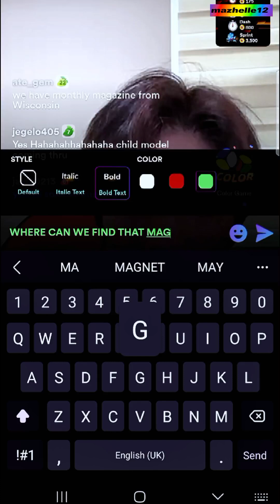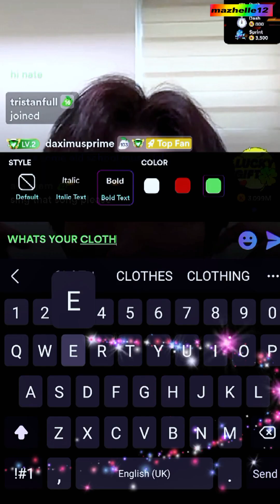ang cute naman ng ads!🥰 bgyonate bgyo bgyoshortv natekumu⚜️